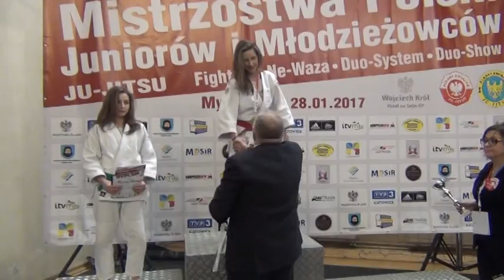Mistrzostwa Polski Juniorów i Młodzieżowców w Ju jitsu 2017